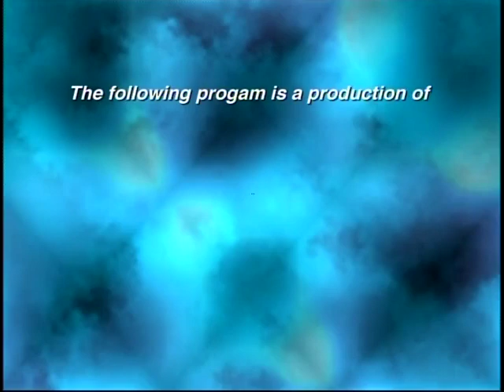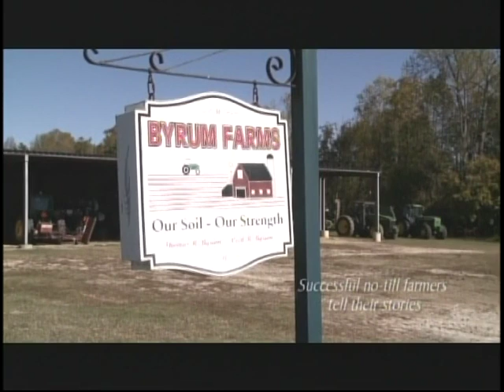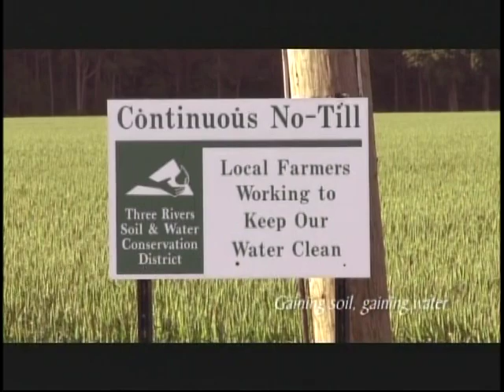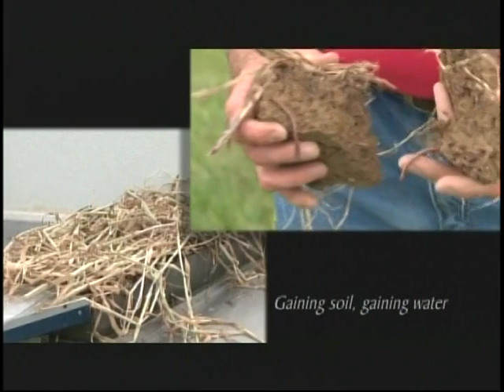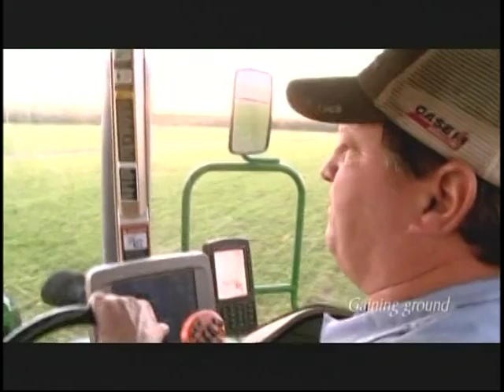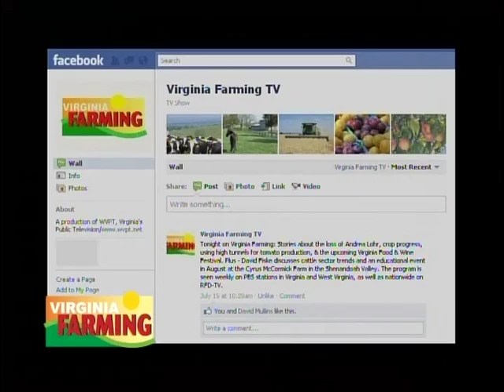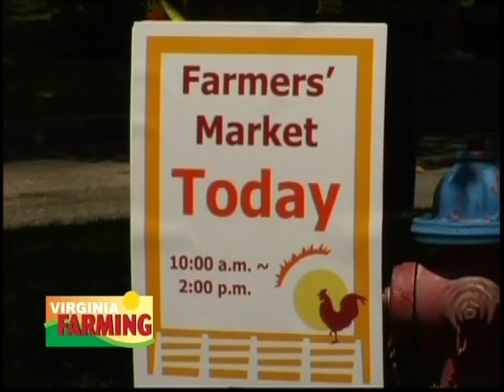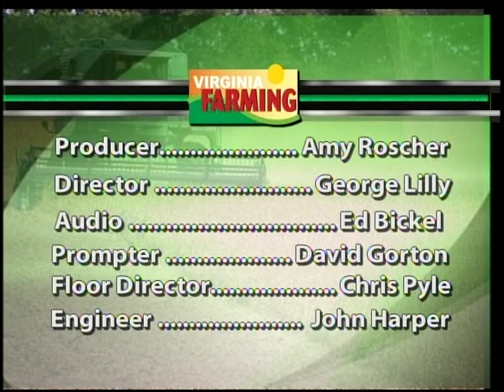Virginia Farming - November 2, 2012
Some crop producers are switching to continuous no-till systems, saving these farmers time and money. Officials say no-till farming benefits the land, restores soil health and dramatically reduces run-off and erosion. We're going to see a video that shows the result of no-till farming is more profitable and more productive farms—and better water quality downstream. Then we'll learn about growing tasty tomatoes when we go In the Garden, highlight a youth in agriculture, visit our Destination Spotlight and have a minute in the field video. All on this edition of Virginia Farming.